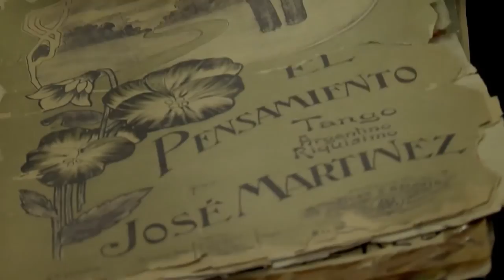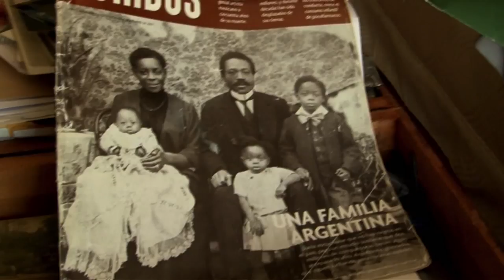TANGO NEGRO - Sélection officielle FIFDA 2014 PARIS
Par la voix d’une des plus importantes figures contemporaines du tango (le pianiste argentin Juan Carlos Caceres), le réalisateur Dom Pedro nous dévoile la profondeur des empreintes africaines dans cette musique, à travers ce film riche mêlant interventions musicales et interviews de nombreux passionnés du tango, entre l’Amérique latine et l’Europe. (2013, 93min, documentaire, France/Argentine/Uruguay, Dom Pedro, dir.) -

Projection suivit d’un débat avec réalisateur Dom Pedro. Pour plus d'infos